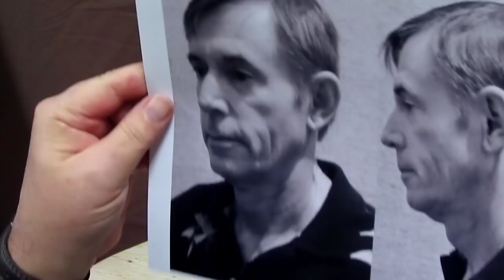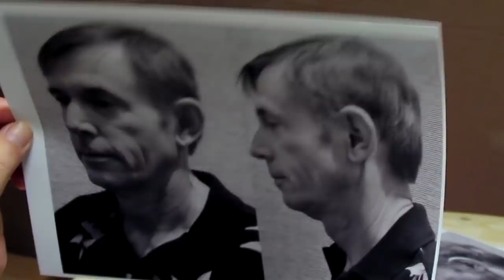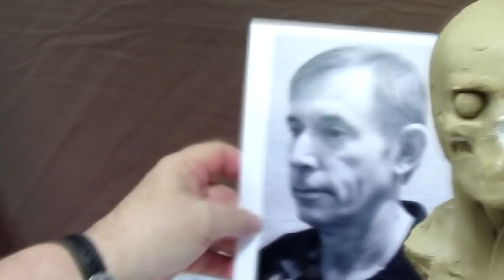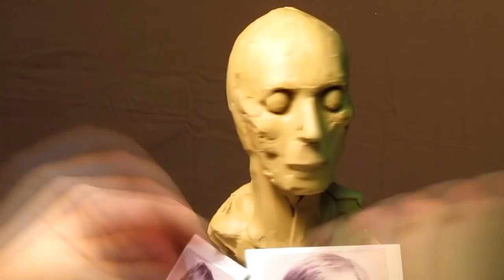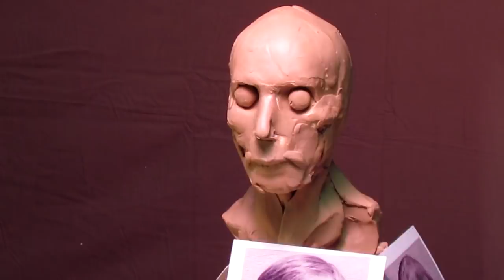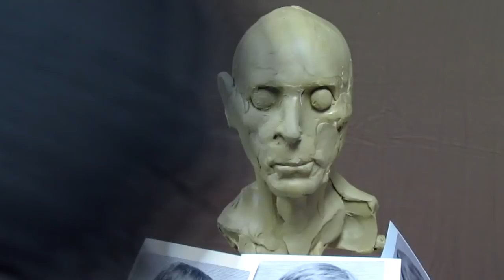Sculpting Tutorial - Using a TruFormArmature Skull I create a portrait of John Lovewell